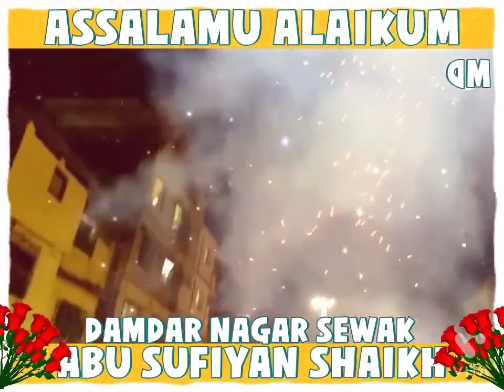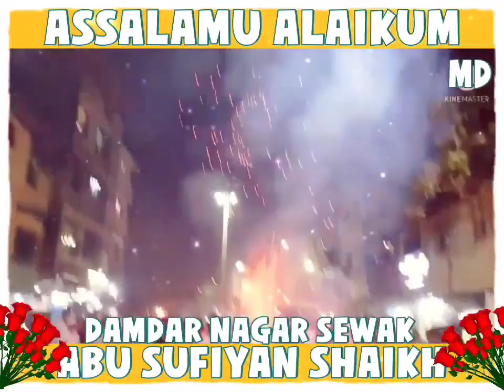July 24, 2023